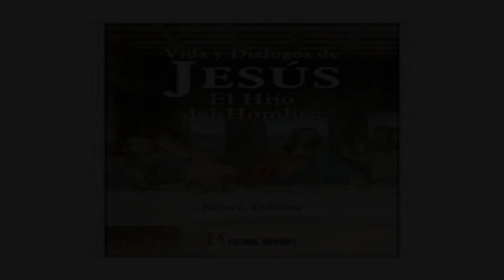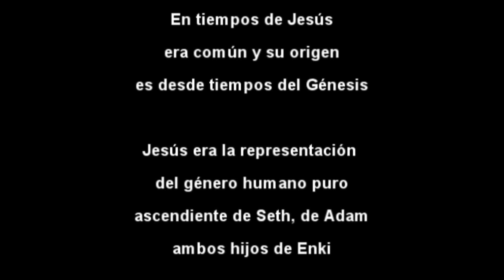¿Porqué Jesús es llamado... El hijo del hombre?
Una breve interpretación de la frase "El hijo del hombre", apodo usado  para los mesías y uno de las 2 afirmaciones que Jesús hizo para sí mismo.

Esta expresión esta ligada al mito reptiliano desde hace mas de 4000 mil años y es tema en varias contextos de la historia.

Muchos lo ven como un simple mito, pero es la realidad del porqué nuestro sistema gobernado por el águila nos tiene en jaque constante.

tags/ignorar:
Jesus de Nazaret Parte 1 Latino
Everlasting Christ
Hace 1 año.388,123 vistas

 6:20:33
Jesús de Nazareth Película Completa En Español Latino HD
Jair Sarmiento
Hace 1 año.170,741 vistas

 8:32
Jesús de Nazaret Según Dos Viajeros en el Tiempo | Alien Truth
Alien Truth
Hace 2 semanas.202,959 vistas
El verdadero Jesucristo que también menciona Urantia. Su carácter, pensamientos e ideologias que lo llevaron a la crucifixión ...

Recomendados para ti
 11:44
Frases de Jesus de Nazaret con musica Adagio de Albinoni
MYgiraluna
Hace 11 meses.794 vistas

 5:13
" Palabras de Jesús para ti "
Acederilla
Hace 5 años.13,125,308 vistas
Estas palabras de Jesús, de unas revelaciones privadas, fueron dichas para ti.

 2:55
06 Jesús enseña la palabra Dios
Alberto WM
Hace 6 años.119,782 vistas
La Vida pública de Jesús - Tacna Perú.

 26:48
RESUMEN DE LA VIDA DE JESUS DE NAZARET Y SUS PALABRAS
jimmy barzola esteban
Hace 2 años.420,070 vistas

 1:27:58
Los Misterios de Jesus Documental
Documentales Goserie
Hace 1 año.1,505,592 vistas
Las enseñanzas de Jesús de Nazaret dieron lugar a una nueva religión, que en la actualidad profesan más de ...